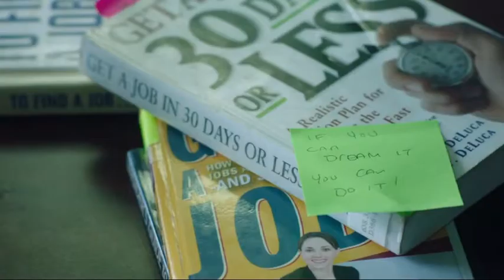Exterminator short film of Fiona Dourif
Starring Fiona Dourif